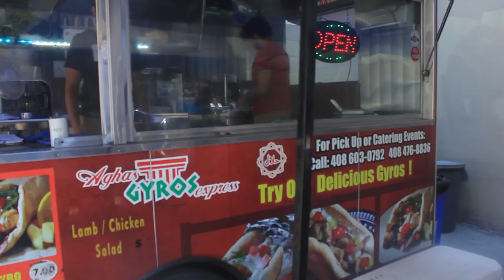NORTHTRIP 2016 EPISODE 3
Footage from July 25th 2016, 12:00 PM - 7:00 PM

Episode 3 of NORTHTRIP 2016 Series